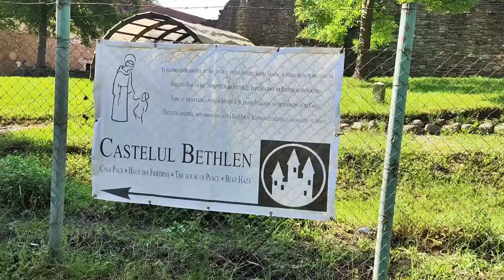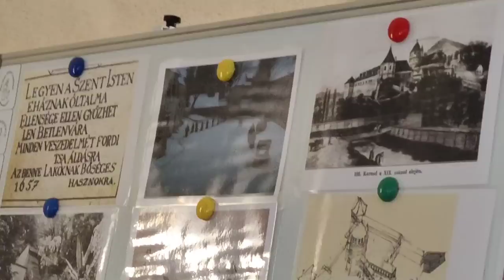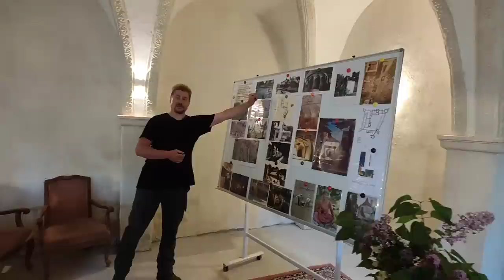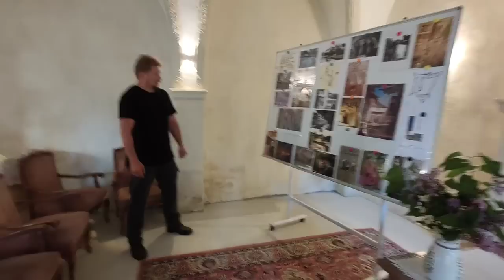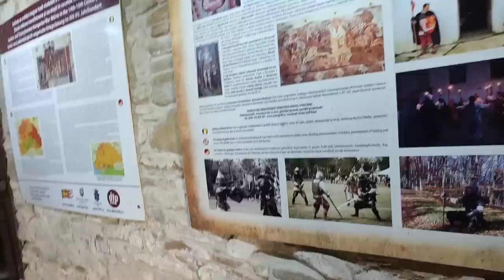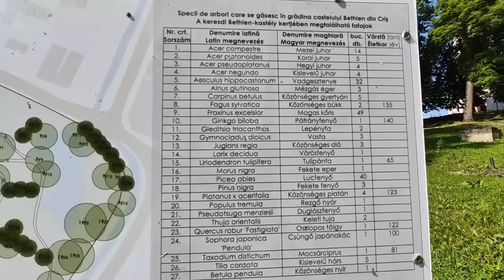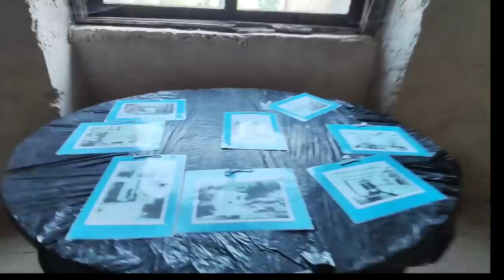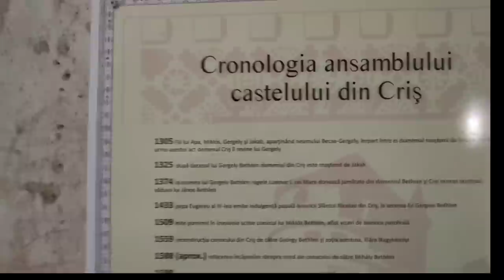AM GĂSIT UN ARBORE 🌳DE 140 DE ANI LA CASTELUL BETHLEN CRIȘ